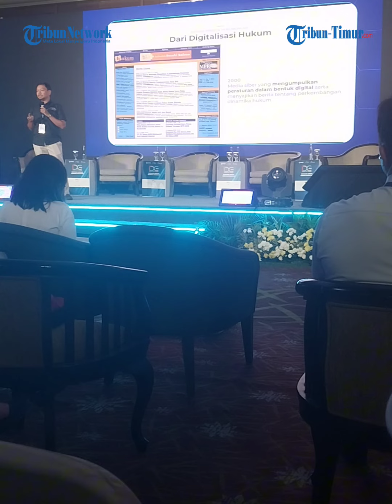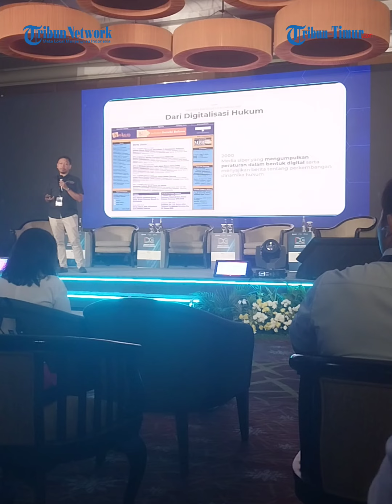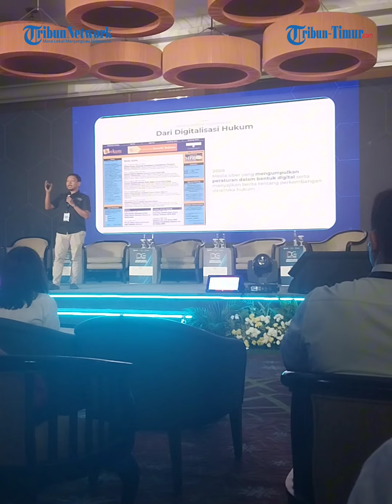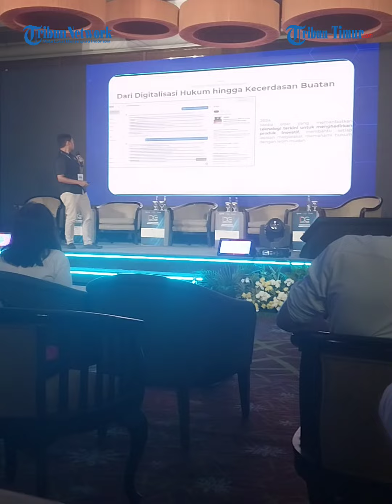CEO Hukumonline Bagi Tips dan Pengalaman Sukses Era AI di Indonesia Digital Conference AMSI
TRIBUN-TIMUR.COM - CEO Hukumonline Arkka Dhiratara  Bagi Tips dan Pengalaman Sukses Era AI di Indonesia Digital Conference (IDC) Asosiasi Media Siber Indonesia 2024 di Hotel Santika Premiere Jakarta 28 Agustus 2024.
Peserta seluruh pengurus AMSI, ketua dan sekretaris AMSI se-Indonesia.

Gelaran IDC yang digelar selama dua hari, 28-29 Agustus 2024, mengangkat tema “Inovasi untuk Keberlanjutan”.

"Indonesia Digital Conference 2024 hadir di tengah kondisi media yang sedang tidak baik-baik saja. Disrupsi luar biasa dan kondisi politik yang penuh tantangan," kata Ketua Umum AMSI Wahyu Dhyatmika saat membuka IDC 2024 yang diselenggarakan di Hotel Santika Premiere Slipi Jakarta, Rabu (28/8/2024).

Dalam satu tahun terakhir, kata Wahyu, jumlah pengunjung ke website dan aplikasi media berbasis berita menurun drastis. Demikian juga tren pendapatan media.

Bahkan, tak sedikit perusahaan media yang mengurangi jumlah jurnalis untuk beradaptasi dengan proyeksi bisnis yang tidak menentu.

Kondisi ini tentu tidak datang tiba-tiba. Disrupsi digital yang terjadi 10-15 tahun terakhir mengubah secara mendasar industri pers di semua belahan dunia.

Distribusi berita kini berada di tangan perusahaan platform digital global seperti Google, Meta, X maupun Tiktok.

Menurut Wahyu, ada dua kunci bagi media dalam menghadapi kondisi ini. "Beradaptasi dengan teknologi yang berubah. Kemudian berinovasi, menciptakan value baru untuk jurnalisme," ujarnya.

Menghadapi tantangan ini, di IDC 2024, AMSI untuk pertama kalinya berkolaborasi dengan Indonesia Digital Association (IDA).

AMSI sadar, tanpa kemampuan berinovasi mulai dari mengidentifikasi masalah, merumuskan solusi dan mengeksekusi solusi itu menjadi produk yang bisa diterima audiens perusahaan media tidak akan bisa menjamin keberlanjutannya.

Padahal, tanpa media yang sehat secara bisnis dan konten berkualitas, seluruh ekosistem informasi digital akan terancam.

Ketua Umum IDA, Dian Gemiano, dalam sambutan pembukanya menegaskan, media harus mandiri secara konten, teknologi, bisnis, dan finansial.

"Mandiri bukan berarti anti kolaborasi, anti teknologi. Mandiri, lebih proaktif kolaborasi dan berinovasi. Proaktif artinya mendorong inovasi tersebut:,” katanya.

Dengan demikian, konten dan bisnis bisa berjalan dengan misi yang sama.

Sementara Staf Ahli Menteri Komunikasi dan Informasi Bidang Komunikasi dan Media Massa Molly Prabawaty, mengatakan, media massa harus mempertahankan kredibilitas dan menjadi verifikator rujukan informasi untuk mendapat kepercayaan publik.

Apalagi saat ini masyarakat masih mengandalkan media untuk memperoleh informasi. Berdasarkan data UNESCO tahun 2023, perkembangan penggunaan platform digital indonesia sangat besar dalam akses informasi.

"Trennya pengguna online 79 persen, medsos 60 persen, TV 40 persen, dan media cetak 9 persen. Kita lihat sendiri, tren sekarang masyarakat lebih sering akses dari online untuk berita media,” kata Molly.

Molly juga menegaskan komitmen pemerintah untuk keberlanjutan media. Salah satunya melalui Peraturan Presiden (Perpres) Nomor 32 Tahun 2024 tentang Tanggung Jawab Perusahaan Platform Digital untuk Mendukung Jurnalisme Berkualitas atau Perpres Publisher Rights.

Direktur USAID Indonesia, Jeffery P Cohen juga mengingatkan media di Indonesia tentang , lanskap digital yang berkembang sangat cepat, seperti kecerdasan artifisial (Artificial Intelligence/AI) sehingga media harus mengimbanginya.

Media harus mengenal audiensnya, verifikasi, dan konfirmasi karena terlalu banyak disinformasi yang terjadi.

Teknologi seperti AI bukan hanya sekadar alat, tapi menjadi bagian integral ekosistem yang bisa mendorong kemajuan.

Pada gelaran tahun ini, IDC dan AMSI Awards juga mendapatkan dukungan dari PT Astra International Tbk, Google News Initiative, Dailymotion SA, PT Pertamina (Persero), PT Adaro Energy Indonesia, PT Telekomunikasi Selular atau Telkomsel, Harita Nickel atau PT Trimegah Bangun Persada Tbk, PT Merdeka Copper Gold, PT PLN (Persero), PT Bank Mandiri (Persero) Tbk, PT Bank Rakyat Indonesia (Persero) Tbk, PT Bank Negara Indonesia (Persero) Tbk, PT Telkom Indonesia (Persero) Tbk, EIGER Adventure, dan MIND ID. (*)

(TRIBUN-TIMUR.COM)